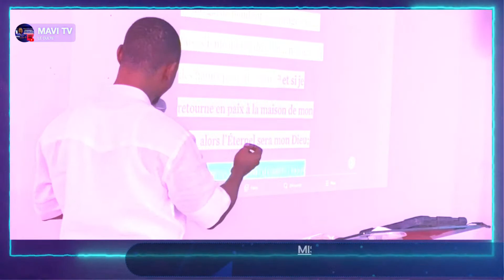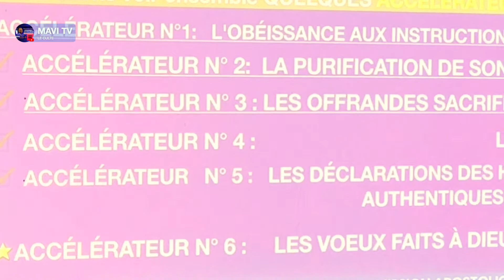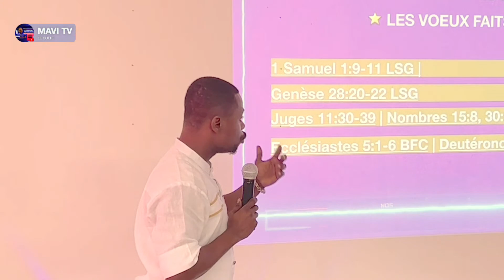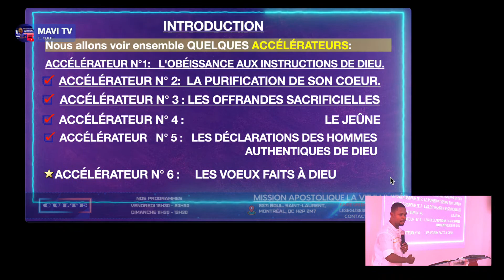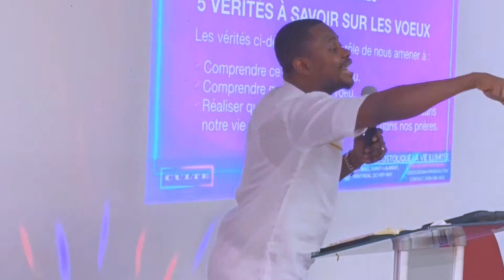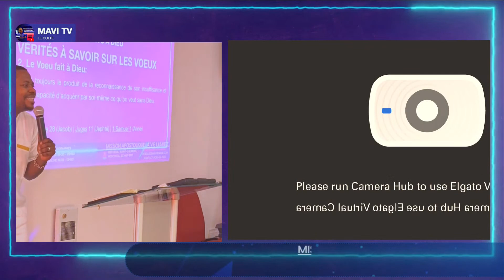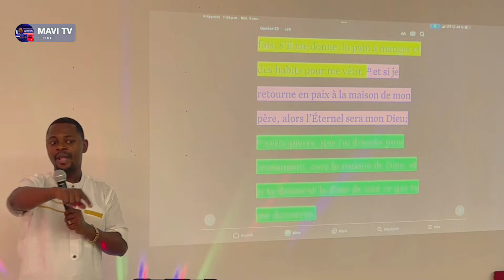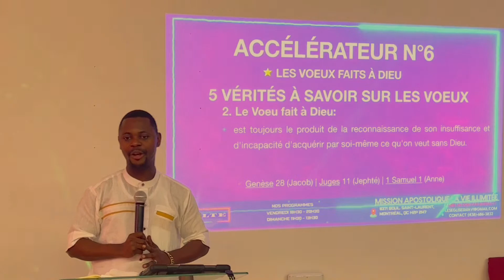🚀 Boostez la productivité de la prière accélérateur #6🔥🙏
🚀 Boostez la productivité de la prière 🔥🙏 #6
BIENVENUE  À TOUS &  À TOUTES À LA COMMUNAUTÉ M.A.V.I

Si vous souhaitez devenir partenaires et faire vos dons et libéralités, voici nos coordonnées:
 - Virement Par interact :
pour vos sujets des prières et autres coordonnées bancaires.

Continent Amérique du Nord.
Pays: Canada (Quebec, Montréal)
Notre adresse :8371 Boulevard Saint-Laurent, Montréal, Quebec

Programme:
Vendredi : LE RENDEZ-VOUS DES VAINQUEURS
                  18H30 à 20H30